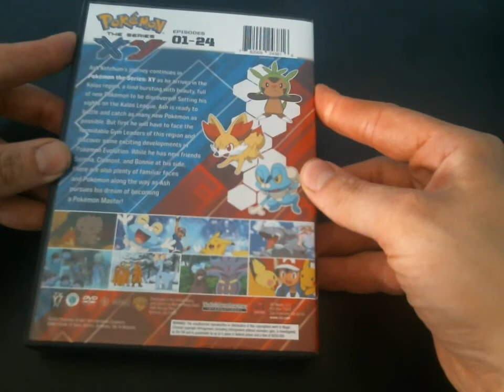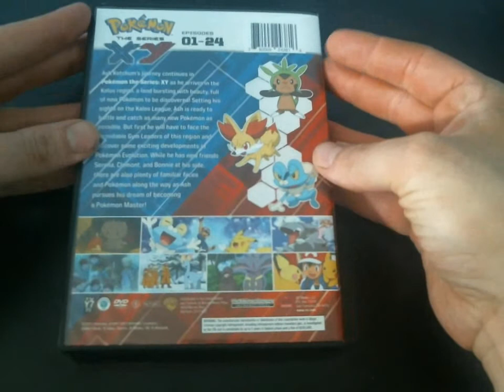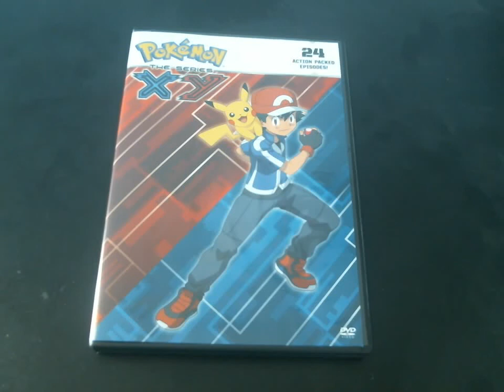Pokemon The Series: XY Set 1 DVD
Ash's dream continues in the Kalos Region!
Pokemon The Series: XY Set 2 DVD will be released January 19, 2016.